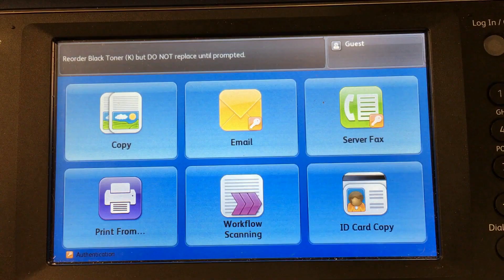Vlogathon: IT's Global! 2018 - Kyle Bridenstine